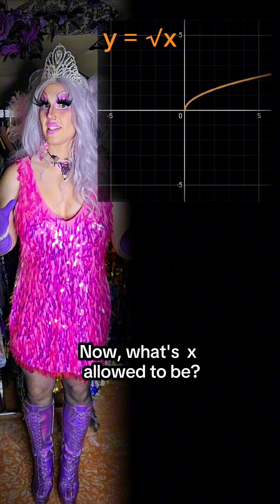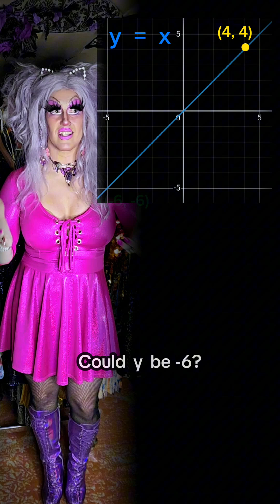How-to: Domain and Range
Carrie The One teaches you how domain and range work!